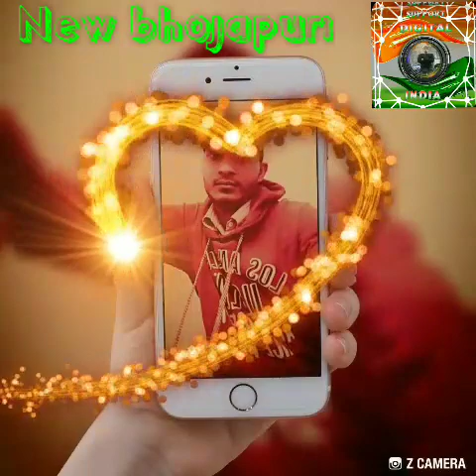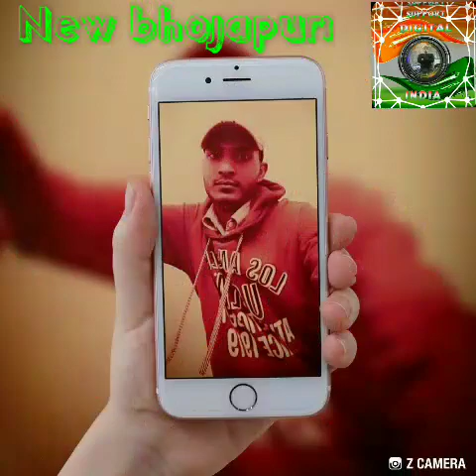Tani ji lewe di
Bhojapuri